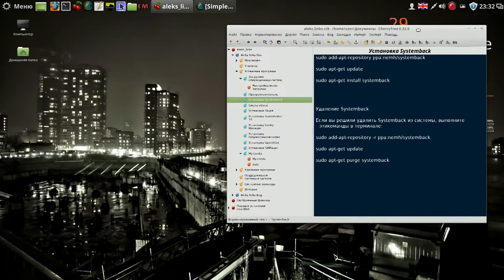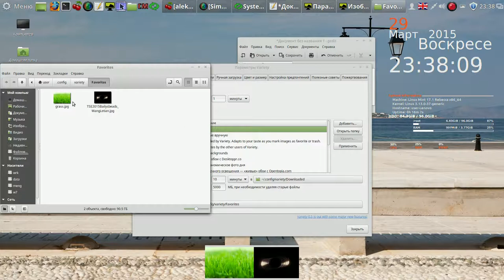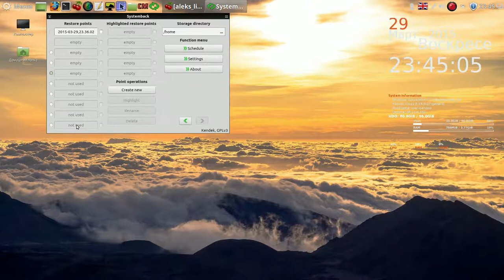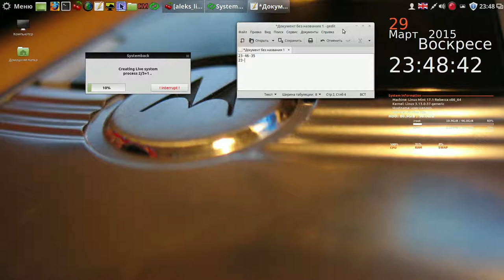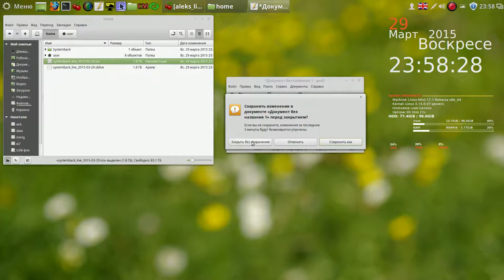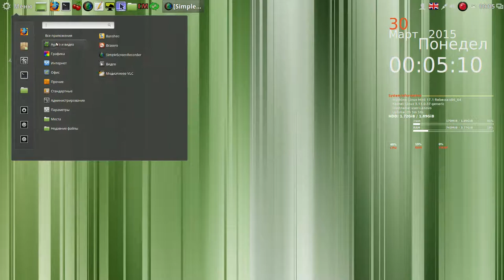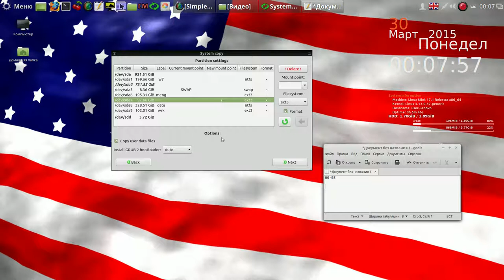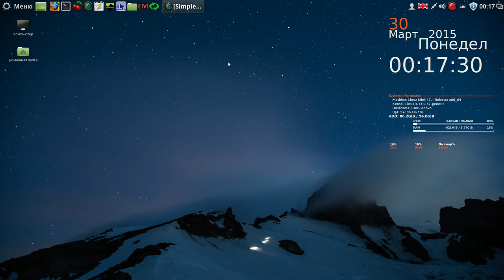Linux Mint Урок 06 Установка и работа с программой systemback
Мой сайт Linux Mint 06 Установка и работа с программой systemback